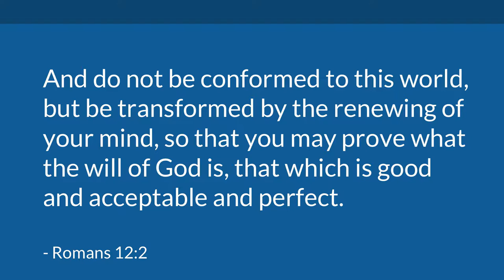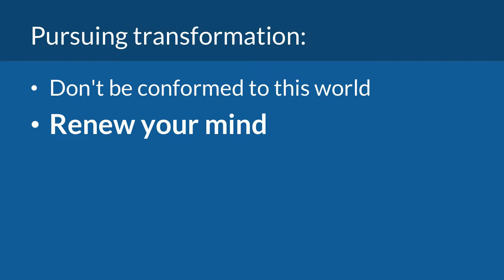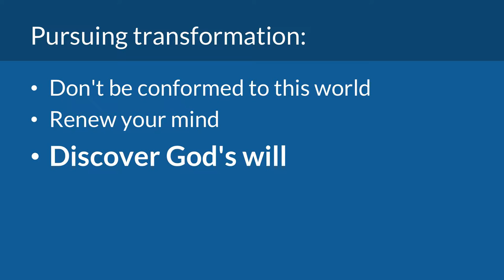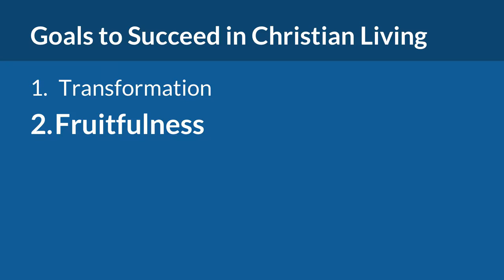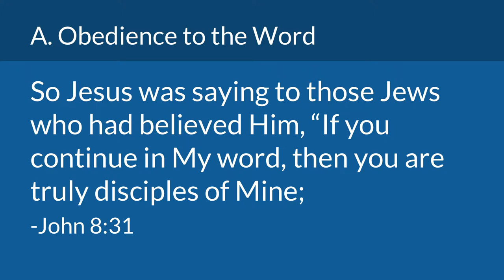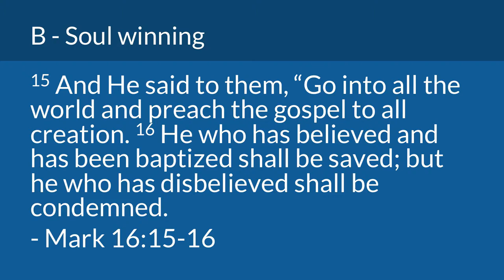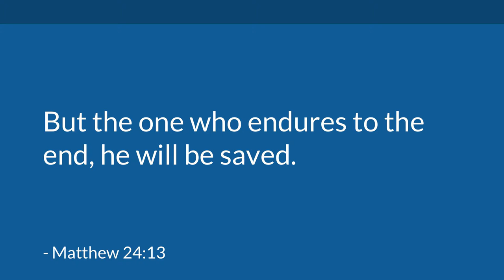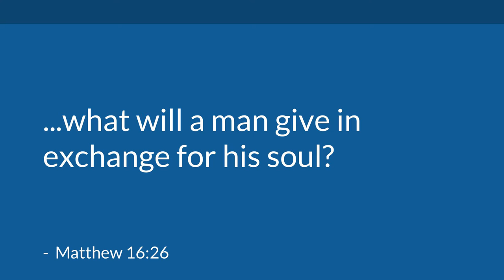Goaltending – Mike Mazzalongo | BibleTalk.tv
In this sermon Mike compares some of the priorities important in his hockey playing days to the ordering of goals in every day christian living.